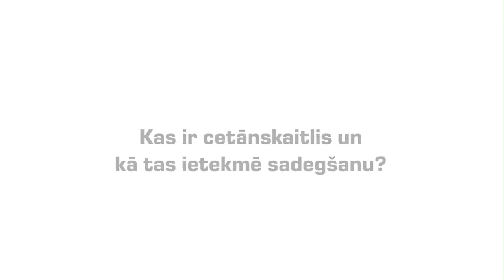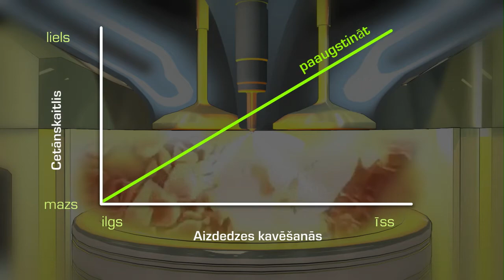Dīzeļdegvielas cetānskaitlis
Kas ir cetānskaitlis un kā tas ietekmē sadegšanu?